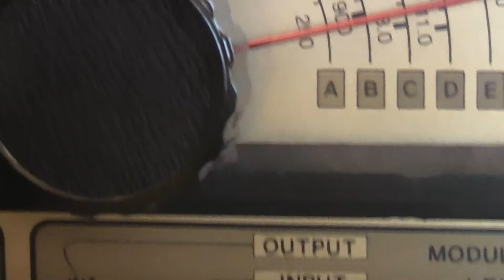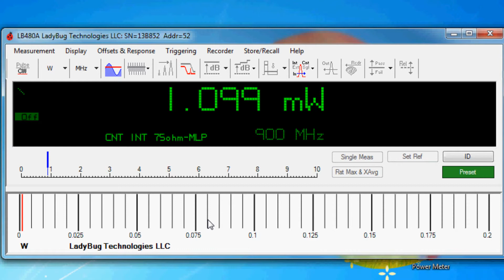RF Power Measurements in 75 Ohm Systems Power Sensor Meter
This video describes the use of a 75 ohm MLP (Minimum Loss Pad) with a LadyBug RF Power Sensor or Power Meter including Pulse Profiling Sensors